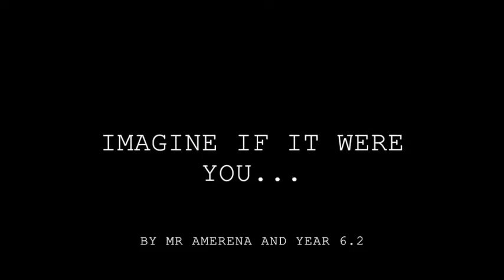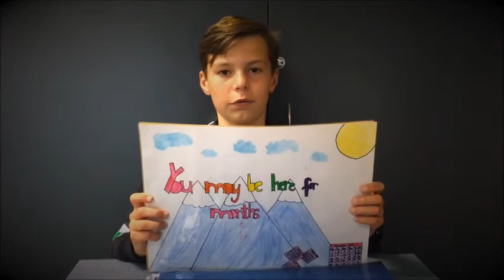Marymede Catholic College - 'Imagine If It Were You' (Refugee Reflection Video by Year 6.2)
Students in Year 6.2 at Marymede Catholic College put together a refugee reflection video which they have titled 'Imagine If It Were You'.